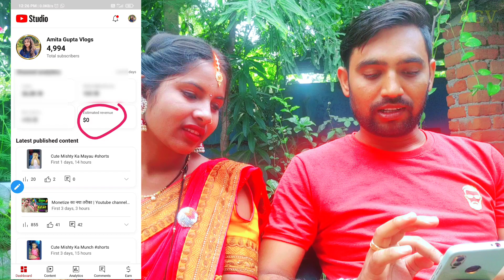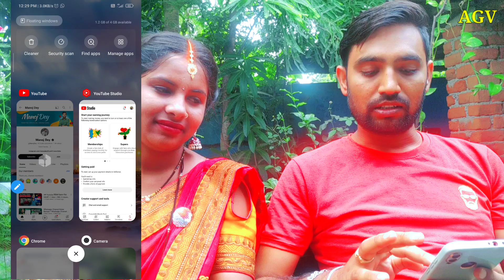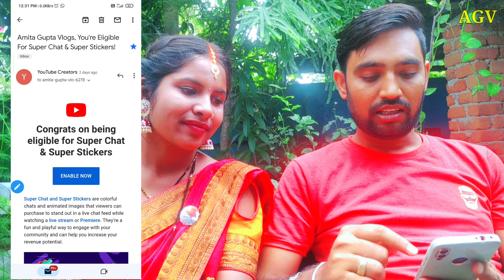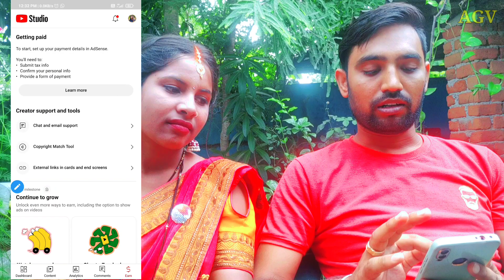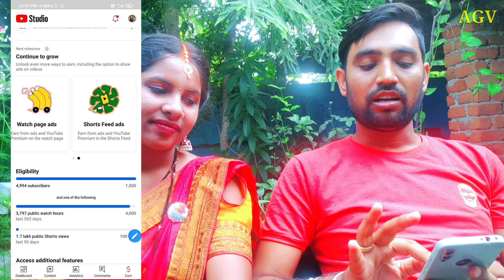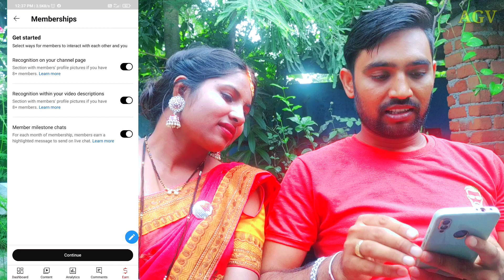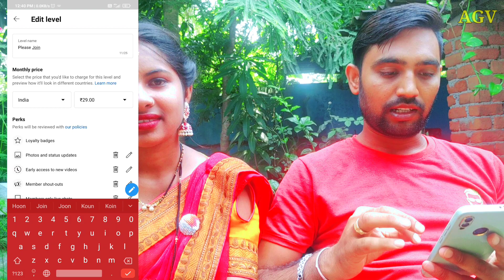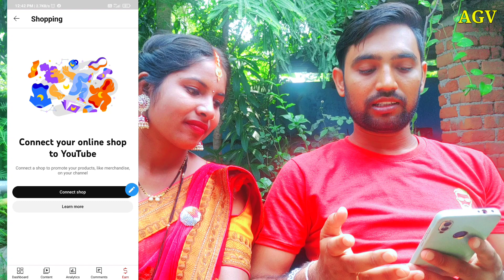महज 12 घण्टों में Channel Monetize | Enable All Features | how to monetize youtube channel 2023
how to monetization enable on youtube
monetization enable kaise kare
monetization enable
amita gupta vlogs
youtube all features enable kaise kare
youtube memberships enable
youtube supers enable
youtube shopping enable
youtube copyright match tool enable
youtube watch page ads enable
yotube shorts feed enable
enable features on youtube

Amita Gupta
From - Balrampur-Ramanujganj Chhattisgarh (India)